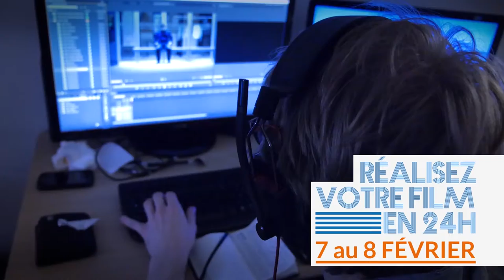TurboFilm 4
Organisé par le Service Culturel de l'Université de Reims Champagne-Ardenne (URCA), le festival TURBO FILM est un événement inédit à Reims ;il vise à promouvoir la réalisation de court-métrages en Champagne-Ardenne,en France et au-delà et à découvrir les futurs talents de la jeune créationcinématographique.